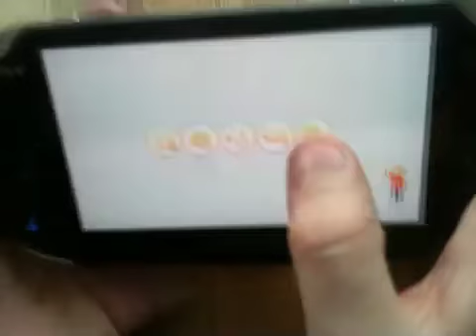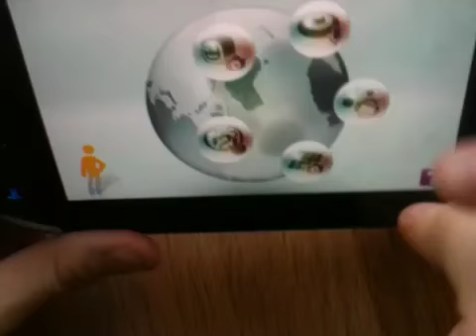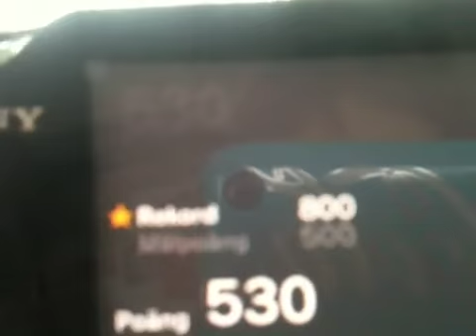Svensk review på psvita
Villagergaming visar lite ps vita